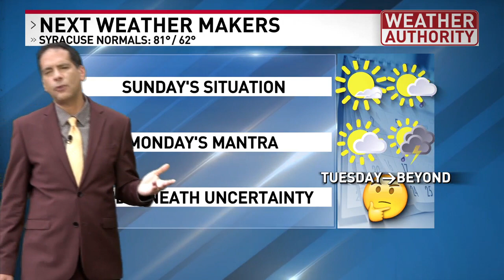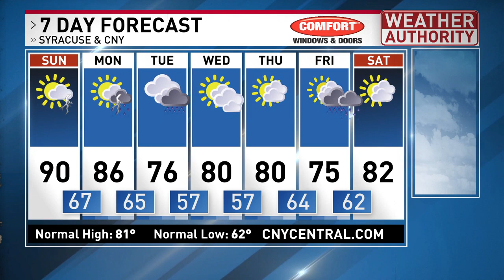Find out how the rest of the weekend and the start of next week looks weather-wise here!